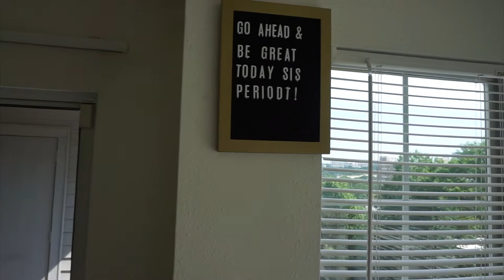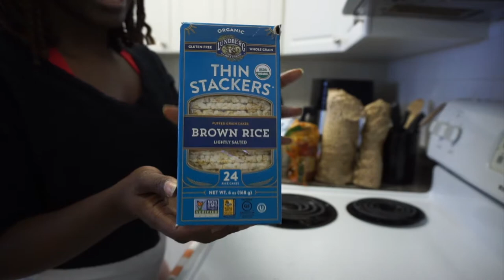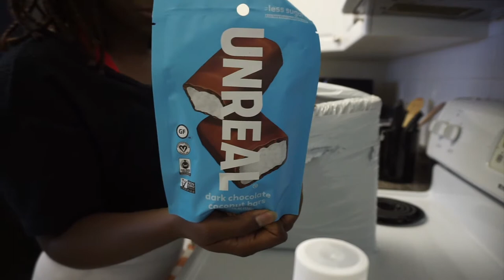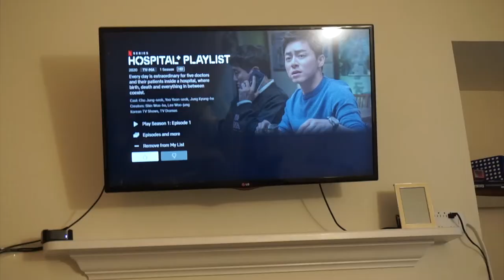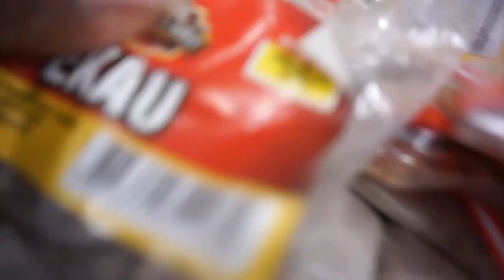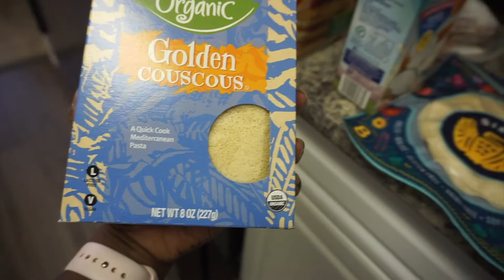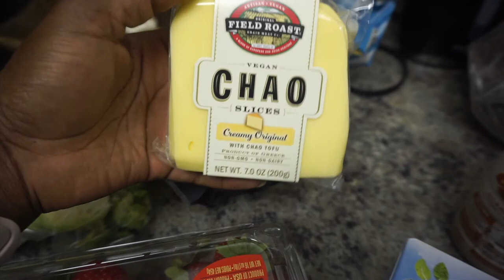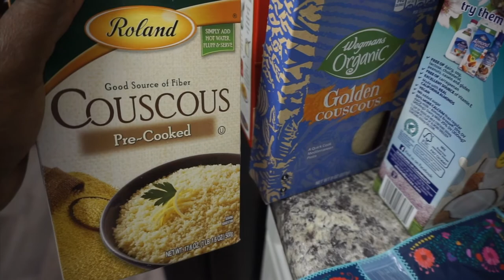Vlog: Booty Sprout, Thrive Market Haul, Setting Up My New Apartment || SusieB